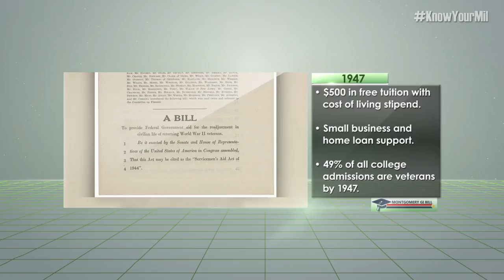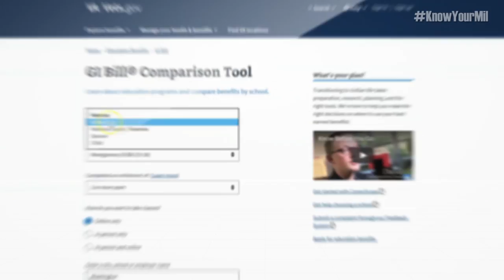In Focus: G.I. Bill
Service members have many education opportunities available to them. Do you know the history of the GIBill?